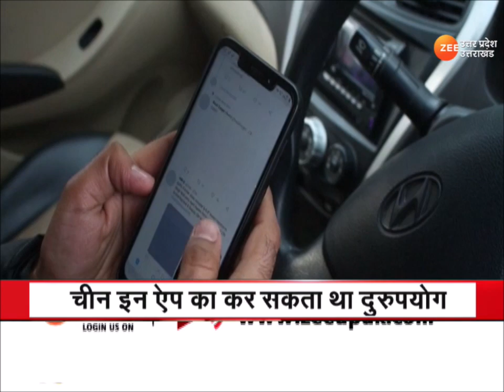Delhi : चाइनीज ऐप्स पर बड़ी कार्रवाई, केंद्र सरकार ने 138 सट्टेबाज ऐप बैन किए | Latest News